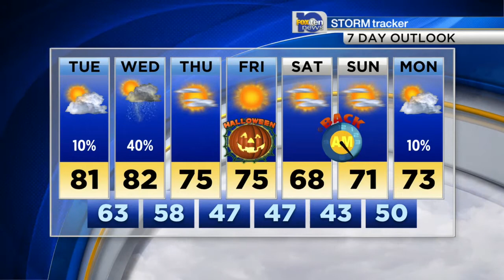Michael's Tuesday Forecast